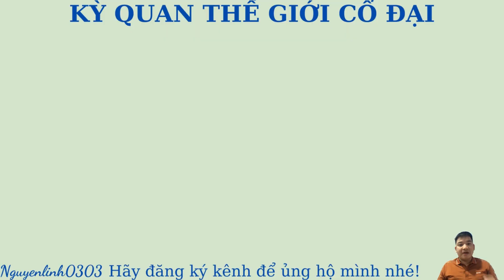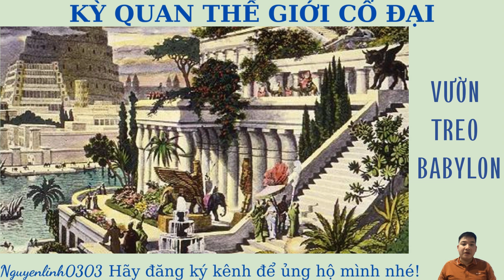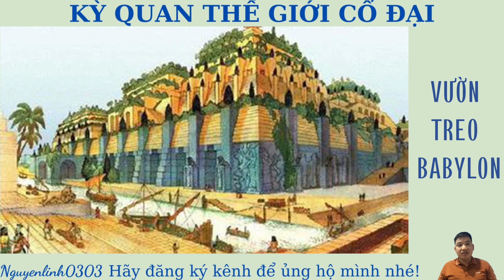7 KỲ QUAN THẾ GIỚI CỔ ĐẠI: DẤU ẤN CỦA THỜI GIAN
Bạn đã từng nghe nói rất nhiều về các kỳ quan của Thế giới, nhưng bạn có biết đó là kỳ quan thế giới mới hay là kỳ quan thế giới cổ đại không? Trong video này mình sẽ chia sẻ về 7 kỳ quan thế giới cổ đại. Có rất nhiều điều thú vị gửi đến các bạn, hãy theo dõi hết video các bạn nhé.

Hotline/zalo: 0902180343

Tên tài khoản: Nguyễn Văn Linh
Ngân hàng: VP Bank
STK: 81130051
Chi nhánh: Thăng Long

- Kinh nghiệm về lĩnh vực logistics.
- Daily, vlog cuộc sống thường ngày.
- Review những cuốn sách, bộ phim hay.
- Chia sẻ kiến thực về lịch sử, địa lý, khoa học và cuộc sống.

❤ Cảm ơn các bạn đã theo dõi và ủng hộ mình. Chúc các bạn sức khoẻ, hạnh phúc, thành công !